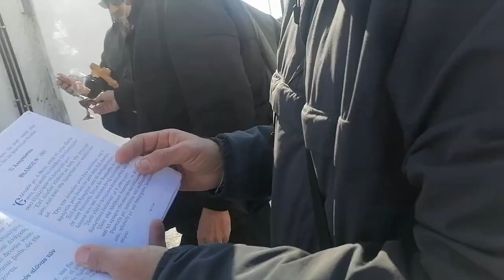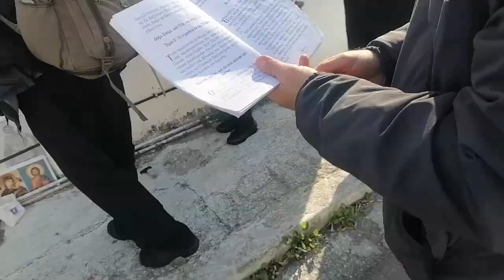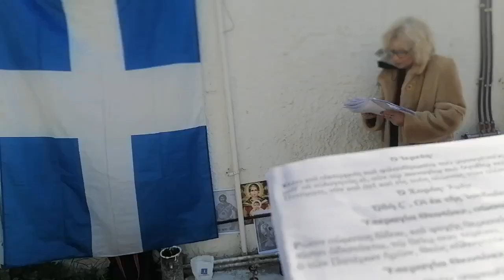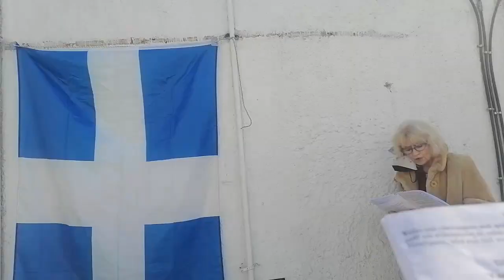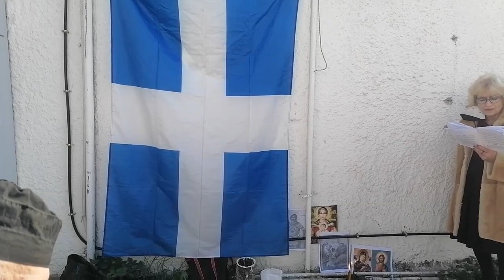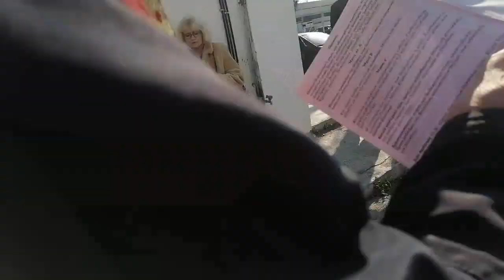ΙΕΡΑ ΠΑΡΑΚΛΗΣΗ ΠΑΝΑΓΙΑΣ ΕΛΕΥΘΕΡΩΤΡΙΑΣ 31 12 2022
Ιερά παράκληση στην Παναγία Ελευθερώτρια , Ιερά Οδός 114, κάθε Σάββατο 12